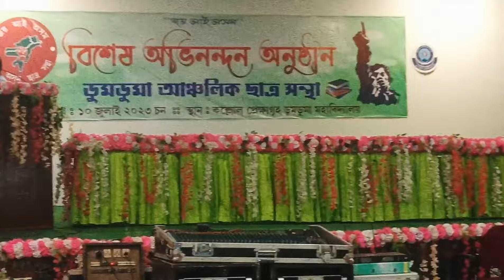ডুমডুমা আন্সলিক ছাত্ৰ সংগঠনৰ দ্ধাৰা অনুষ্ঠিত কৃতি ছাত্ৰ ছাত্ৰীৰ সম্বৰ্ধনা অনুষ্ঠানৰ কিছু মুহূৰ্ত!!